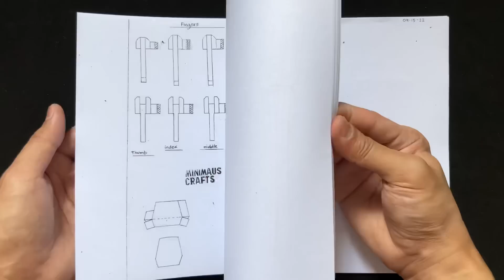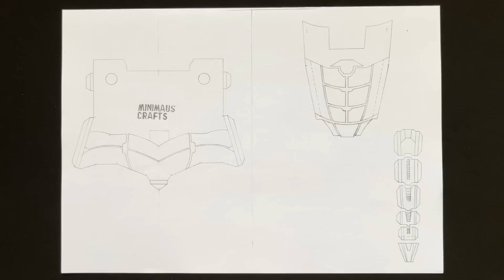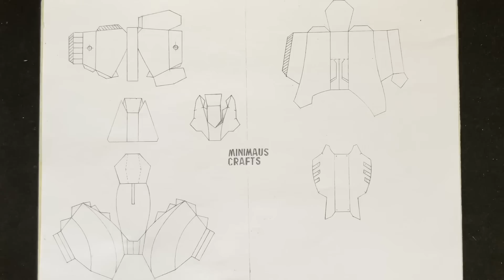Homemade Armored CocaColaMan Using Coke Cans | Save Those Cans♻️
Transforming Coke cans into a cool Armored CocaColaMan
Difficulty level: Challenging

Materials:
35-40 Coke cans
superglue mighty bond, gluegun, popsicle sticks, Bbq sticks, bond paper, double sided tape, paperclips. I really hope you enjoy this project😊

Chapters:
0:00 Introduction
0:34-01:16 Making the Head Unit
01:17-01:57 Making Neck Part
01:58-03:31 Making the Body
03:32-04:00 Making the Waist Part
04:01-04:34 T- joint
04:35-05:53 Making the arms
05:54-07:24 Making the Hands
07:25-09:15 Making The Legs
09:16-10:15  Final